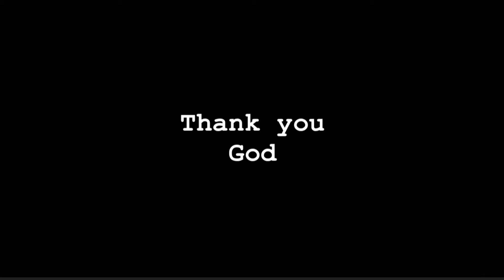#2 art video. Happy birthday disha patani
Art making.
Birthday gift.
Actress : disha patani